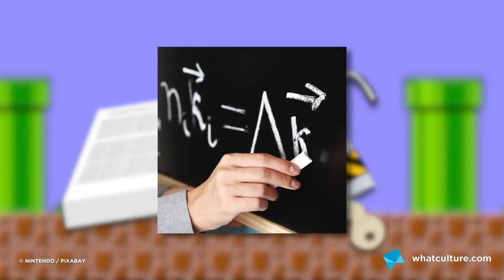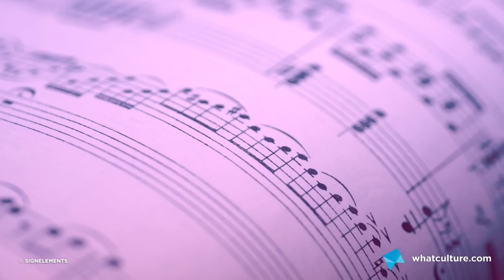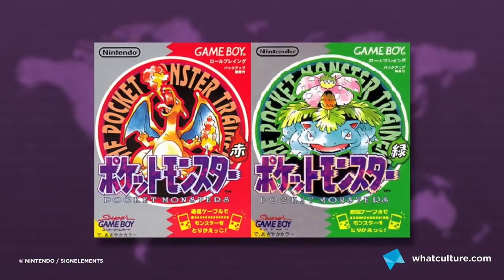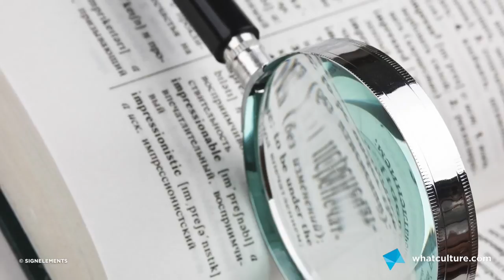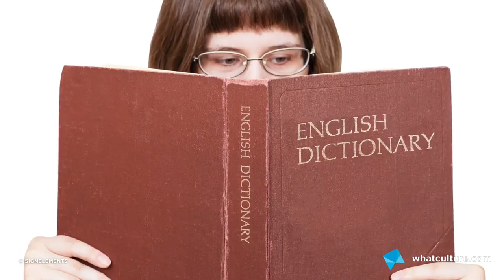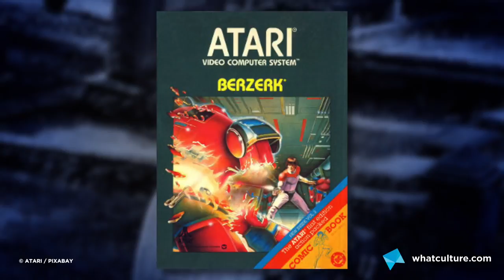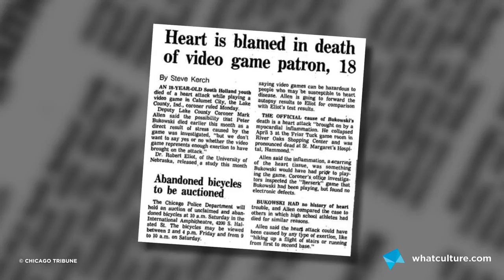8 Spooky Gaming Urban Legends That Will Give You Nightmares - Like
So THAT'S why games have health warnings...